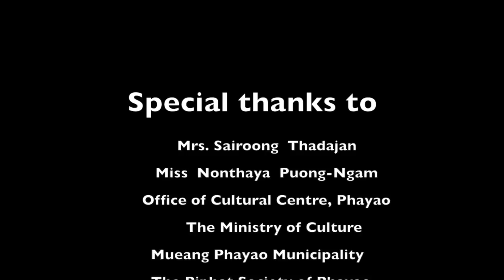แห่ฟ้อนผี งานบวงสรวงพ่อขุนงำเมือง 2559 ต่อ The Contemporary Lanna Piphat Orchestra of Phayao (part2)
เพื่อศึกษา อนุรักษ์และส่งเสริมกระบวนการทางดนตรีปี่พาทย์ประยุกต์จังหวัดพะเยา ที่ได้ถูกปรับปรุงรูปแบบและรสชาติการบรรเลงไม่ว่าจะเป็นในรูปแบบเพลงไทยเดิม ล้านนาประยุกต์ และลูกทุ่งตามสากลนิยม ซึ่งเนื่องมาจากกระบวนการการเปลี่ยนแปลงทางสังคมวัฒนธรรม แต่ผู้บรรเลงก็ยังไม่ได้ละทิ้งความเป็นดนตรีล้านนาดั้งเดิม ทั้งยังอนุรักษ์และส่งเสริมให้เป็นแบบฉบับของชาวพะเยาที่มีจุดเด่นไม่แพ้การบรรเลงปี่พาทย์ในพื้นที่อื่นๆ การเชื่อมโยงทางวัฒนธรรมและการปรับเปลี่ยนรูปแบบการบรรเลงของปี่พาทย์ประยุกต์จังหวัดพะเยามีมากน้อยแตกต่างกันตามรสนิยมและความประสงค์ของผู้ให้บริการและผู้ใช้บริการ ซึ่งมิอาจนำมาตัดสินคุณค่าทางศิลปะและมิอาจนำมาใช้เป็นข้อมูลเปรียบเทียบเชิงคุณภาพของการบรรเลง ฉะนั้นคุณค่าของปี่พาทย์ประยุกต์จึงขึ้นอยู่กับความพึงพอใจของผู้เสพไม่ว่าจะเป็นคนในพื่นที่และหรือต่างวัฒนธรรม ทั้งนี้การรวบรวมผลงานการแสดงปี่พาทย์ประยุกต์ในโอกาสต่างๆ จะช่วยผลักดันให้คนในสังคม เยาวชนและผู้ที่เกี่ยวข้องได้ร่วมกันแสดงเจตนารมย์ที่จะช่วยกันส่งเสริม อนุรักษ์และยิ่งไปกว่านั้น ให้ร่วมกันใช้ อุปถัมภ์ให้ปี่พาทย์ยังคงอยู่กับสังคมพะเยาต่อไป